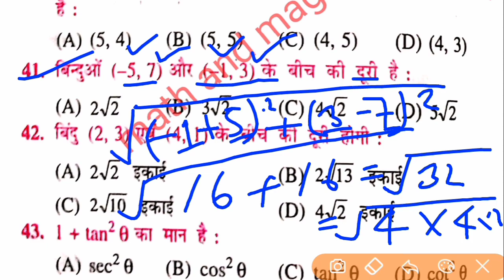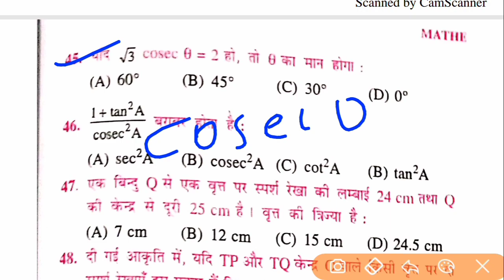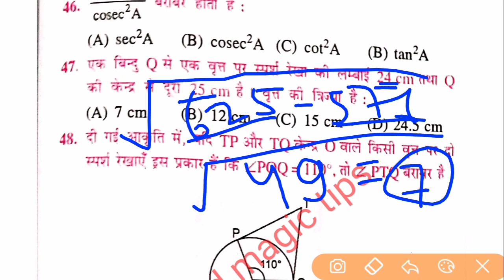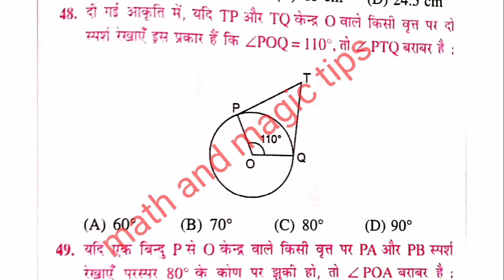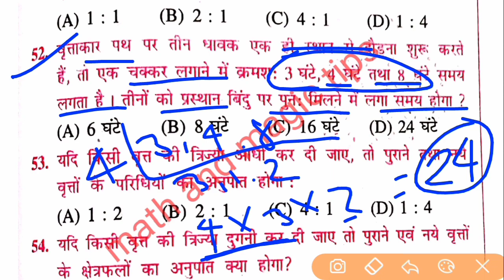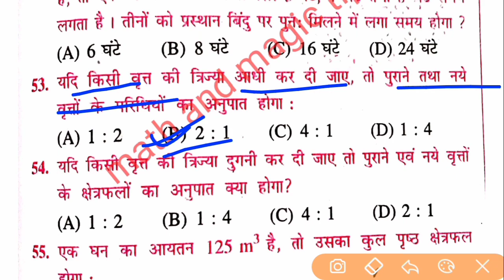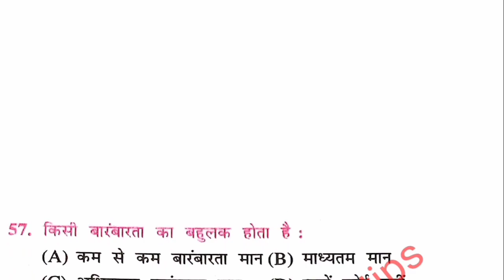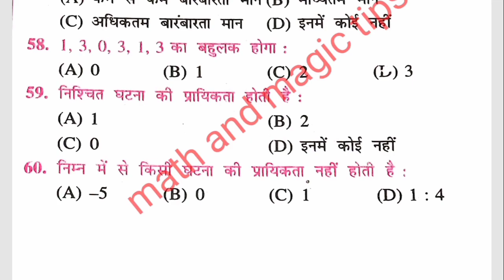Math model paper 2020 ka solution | class 10th math vvi objective 2020 | bihar board model paper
Hello दोस्तों स्वागत है आपका math and magic tips you tube chaneel मे इस विडियो मे हम bihar board 2020 के लिए math का solution 2020 ka solution class 10th के लिए देखने वाले हैं

1) Question ki photo kheecho
2) Question ko crop karke whatsapp karo
3) Turant video solution paao

bihar board objective question 2020,social science vvi objective question,matric social science objective question 2020